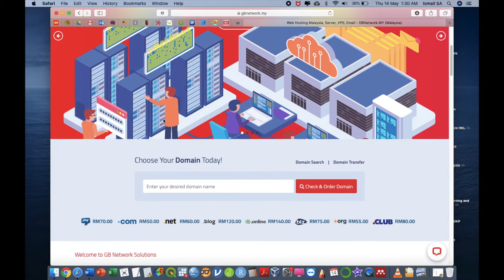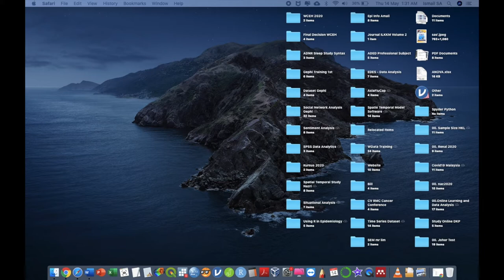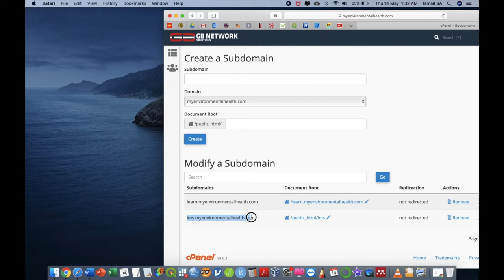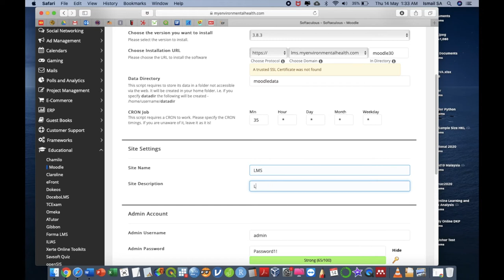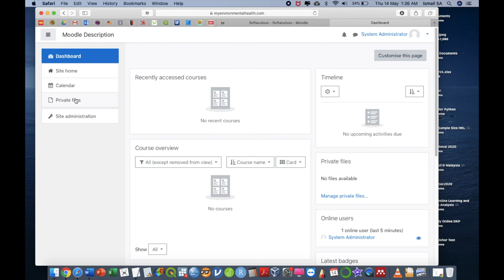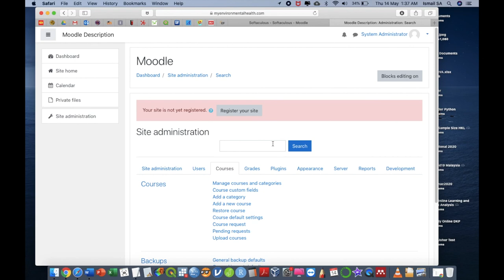How to Create an Online Course, LMS, CMS, Educational Website Like Udemy using Moodle | S1E1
How to Create an Online Course Website , LMS - Learning Management System, CMS Content Management System, Educational Website Like Udemy using Moodle E-Learning and eCourse Website. Season 1 (Installation and Setting Up Account in Moodle).

-Admin Kajidataonline-